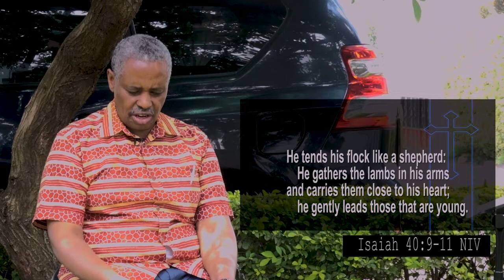Weekly Devotion Series on Isaiah 40: Part Two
Rev. Karita Mbagara